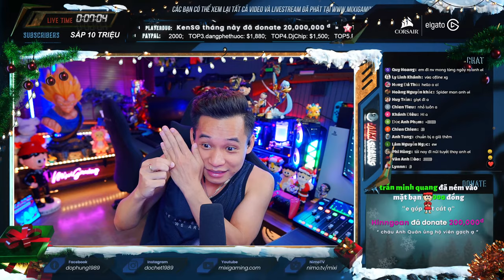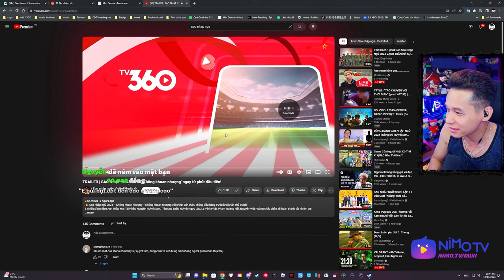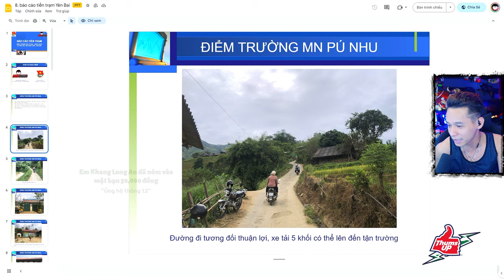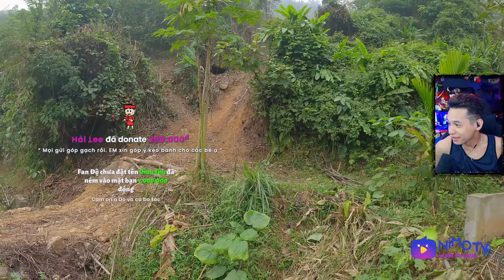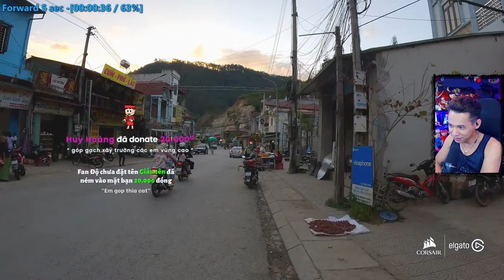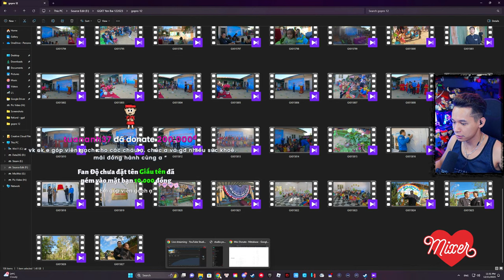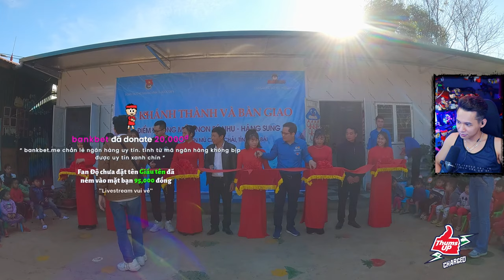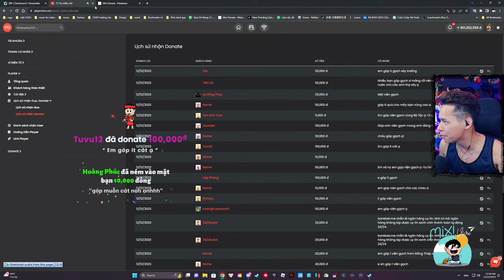(Restream) Theo chân Lê Khôi cùng TrầnTháiYeah thăm điểm trường tại Mù Căng Chải.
* 22:22 - 23h59 hàng ngày trên này.
* 0:01-03:00 hàng ngày trên
(Chủ Nhật chỉ live bên vào 23:00 )